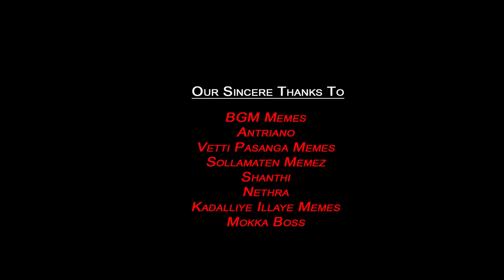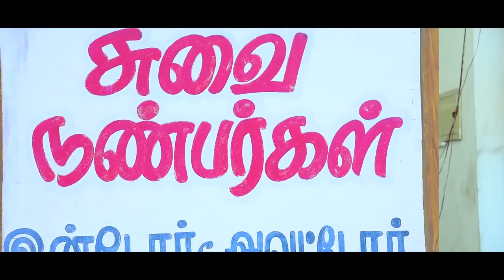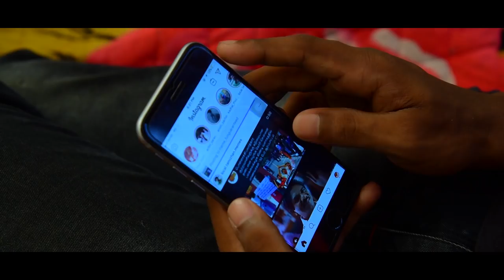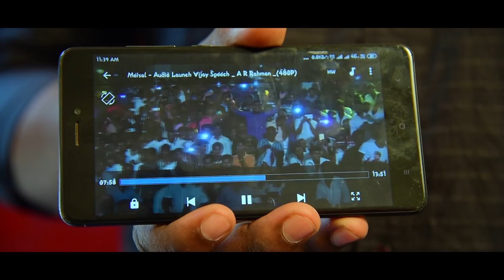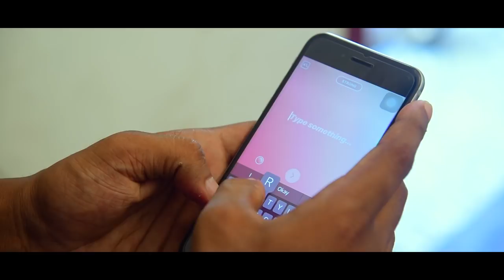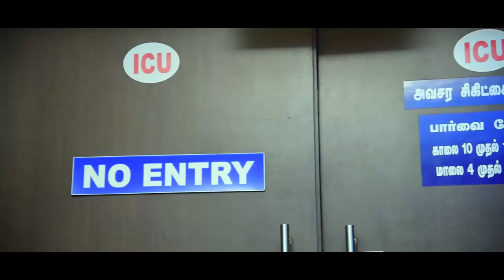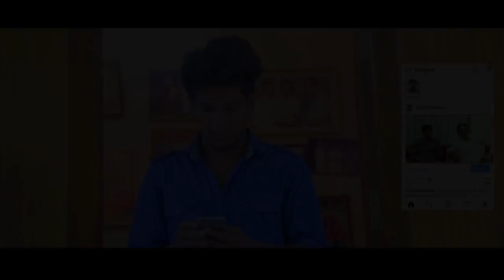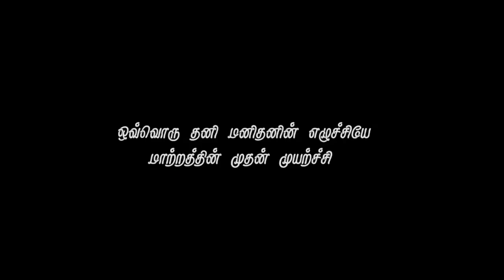Ezhuchi Short Film | Anish R | Subash Kannan | Karthik Selvaraj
Local Tamizhan Proudly Presents
Ezhuchi | Short Film
Directed By Karthik Selvaraj
Starring - Anish R , Subash Kannan
Dop - Regin Anand
Title Card - Yuvaraj
Edits & Vfx - Pratheen Ml
Publicity Design - Lukman
Dubbing studio - Ben Jacob {Digi wave}
Song Credits | En Mudhal Thozhan|
Lyrics : Abilash & Ajay
Singer : Abilash
Lyrical Video Edits : D.Jenish

& I sincerely thank all my dear Friends who supported & Acted in this Short Film 🙏🏻